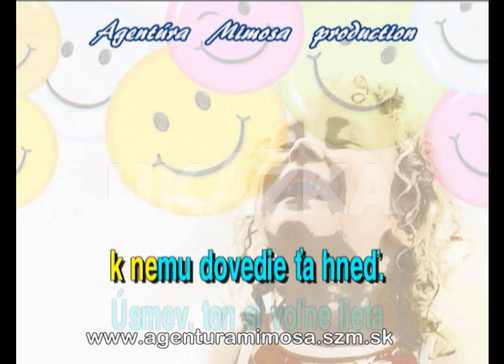Modus - Úsmev (MIMOSA KARAOKE 7)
Ukážka z karaoke DVD MIMOSA KARAOKE 7